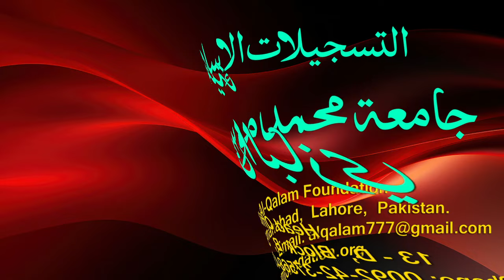Hidayah juz 2 | Dars 123 - page 531 | Maulana Muhammad Zuhair Ruhani Bazi | 13/1/2024 | ہدایہ ثانی